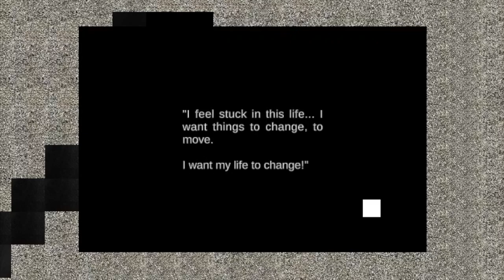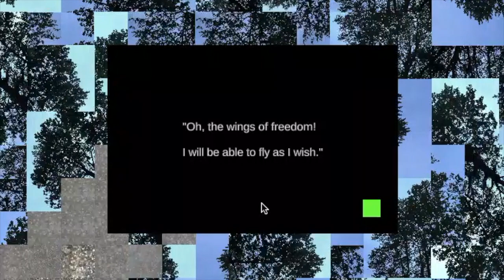Trailer Game "Freedom & Equality"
FREEDOM & EQUALITY

"After all, maybe freedom is not only to do what I want when I want it?"

Game developed during the game jam Climate Jam 2022 organized by IndieCade, from the 22nd of April to the 1st of May 2022.

Designed, developed and produced by Louis Dublois.
Original score produced by Louis Dublois.

(This video is of poor quality, the game is way more HD.)